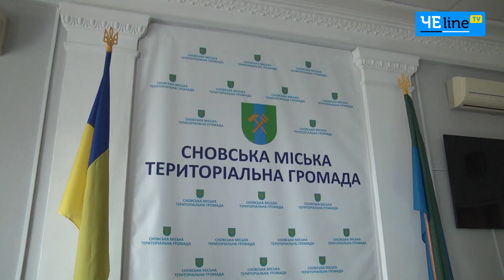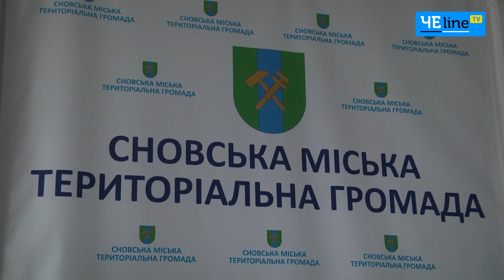Доля пансіонату для людей похилого віку і вшанування дисидента: відбулася сесія Сновської міськради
Тривалий час у Сновській громаді точилася дискусія з приводу можливої евакуації підопічних пансіонату для людей похилого віку, що в одному з прикордонних сіл. Причина – неспокійна безпекова ситуація на кордоні. Утім, самі підопічні та працівники закладу висловилися категорично проти такого «порятунку». Тому евакуації не буде – все залишається без змін. Про це говорили на черговому засіданні сесії Сновської міської ради.